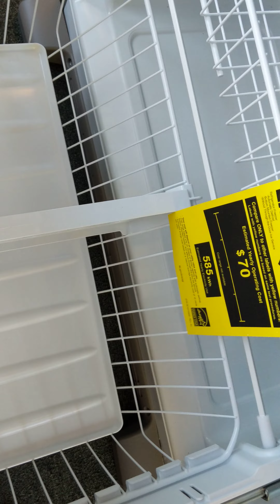May 21, 2020